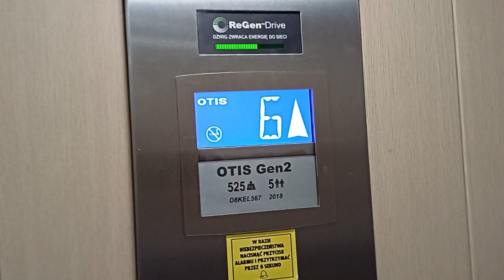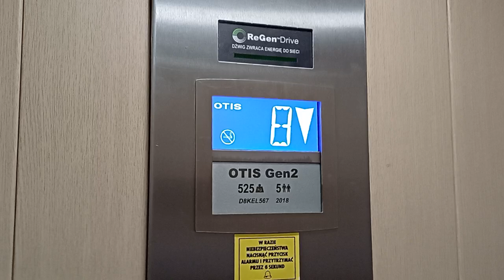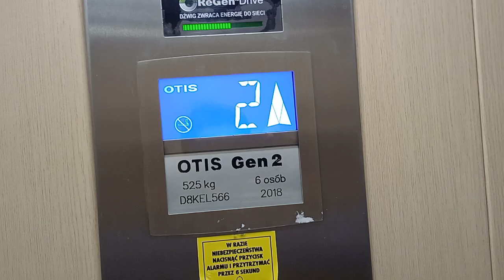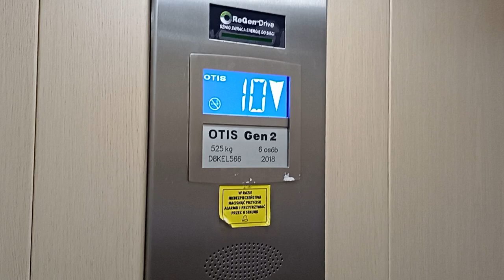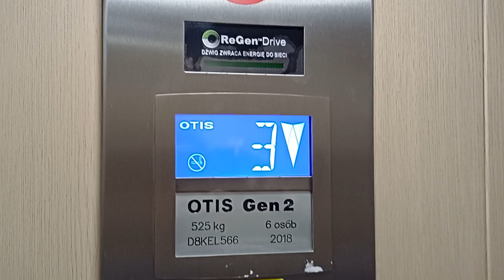2x Otis 2018 r. (w tym jedna winda zepsuta) Benisławskiego 16 Gdynia